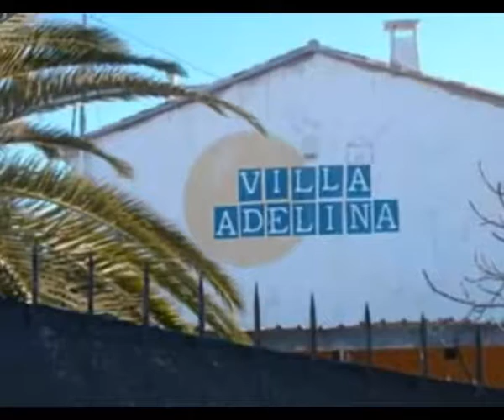La Ruta Destroy (Homenaje)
HOMENAJE A LA RUTA DESTROY
Spektronik*
Song: The arrival
Year: 2012